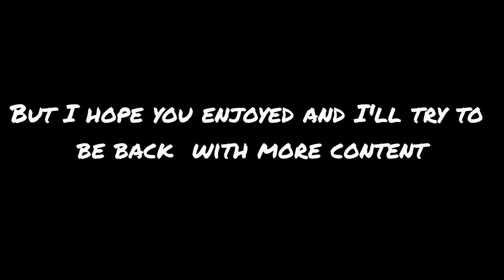Cyborg V4 Trial+Showcase [Blox Fruits Race v4]